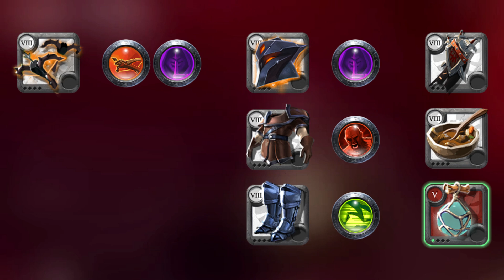ГАЙД на САМОСТРЕЛЫ | АРБАЛЕТЫ ИМБА | КОРАПТЫ | АЛЬБИОН ОНЛАЙН | ALBION ONLINE | ПРОКЛЯТЫЕ ПОДЗЕМЕЛЬЯ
Приветствую Уважаемый! Меня зовут Максим,  я записываю гайды и обзоры на игру Albion Online! Так же провожу стримы с призами и розыгрыши!
В этом выпуске я покажу вам гайд на самострелы! Арбалеты в кораптах имба?!